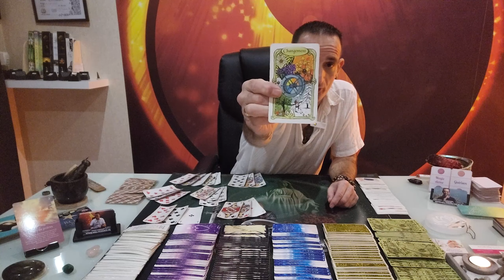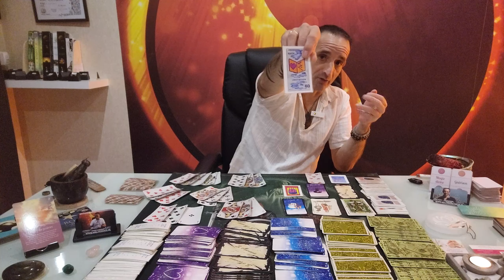Les énergies du week-end